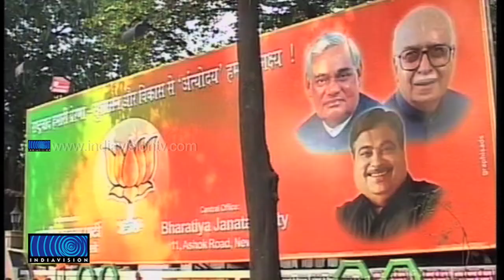Arvind Kejriwal alleges nexus between DLF and Haryana Government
റോബര്‍ട്ട് വധ്രക്കെതിരെ കൂടുതല്‍ ആരോപണങ്ങളുമായി അരവിന്ദ് കെജ്‌രിവാള്‍. ഹരിയാന സര്‍ക്കാരും ഡിഎല്‍എഫും തമ്മില്‍ അവിശുദ്ധ കൂട്ടുകെട്ടാണ് ഉള്ളത്. ഹരിയാന സര്‍ക്കാര്‍ 350 ഏക്കര്‍ സംരക്ഷിത വനഭൂമി ഡിഎല്‍എഫിന് നല്‍കി. വധ്രയ്ക്ക് ഹരിയാനയിലെ സെസ്സില്‍ 50 ശതമാനം ഓഹരികള്‍ ഉണ്ടായിരുന്നു. ഈ ഓഹരികള്‍ ഒരു വര്‍ഷത്തിനകം ഡിഎല്‍എഫിന് വിറ്റഴിച്ചതായും കെജ്‌രിവാള്‍ ആരോപിച്ചു.